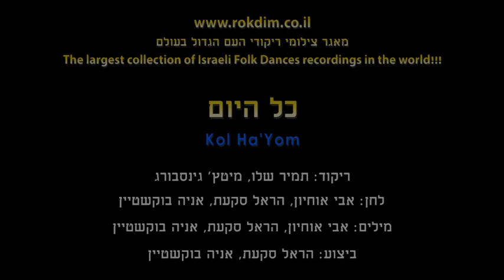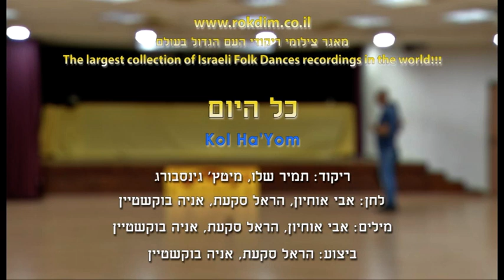Kol Ha'Yom - Dance | כל היום - ריקוד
שם הריקוד: כל היום
שנת חיבור: 2022
צורה: זוגות
כוריאוגרפים: תמיר שלו, מיטץ' גינסבורג
מבצעים: סקעת הראל, בוקשטיין אניה
מלחינים: סקעת הראל, אוחיון אבי, בוקשטיין אניה
תמלילנים: סקעת הראל, אוחיון אבי, בוקשטיין אניה

Dance Name: Kol Ha'Yom
Creation Year: 2022
Shape: Couples
Choreographers: Tamir Shalev, Mitch Ginsburg
Performers: Ska'at Hrel, Bukshtein Aniya
Composers: Ska'at Hrel, Ochayon Avi, Bukshtein Aniya
Lyricists: Ska'at Hrel, Ochayon Avi, Bukshtein Aniya